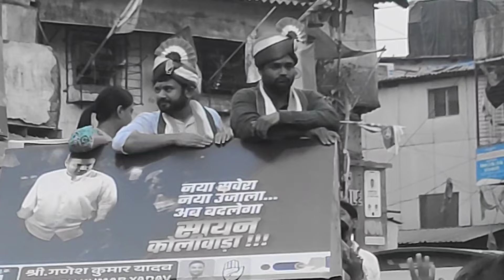कन्हैया कुमार पहली बार संगम नगर, वडाला में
N6K7MRFF